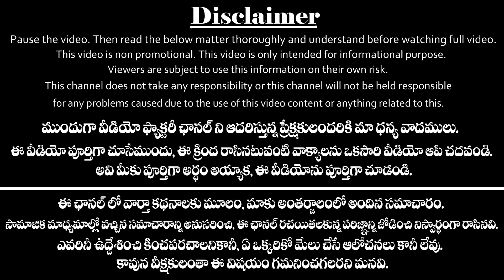Top 20 News Headlines In 4 Minutes | May 9th 2020 తాజా వార్తలు | Today Latest News | Video Factory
తెలుగు రాష్ట్రాల తాజా వార్తలు...
Top 20 News Headlines in 4 Minutes and the date of 9th May 2020 in Telugu News By Video Factory.